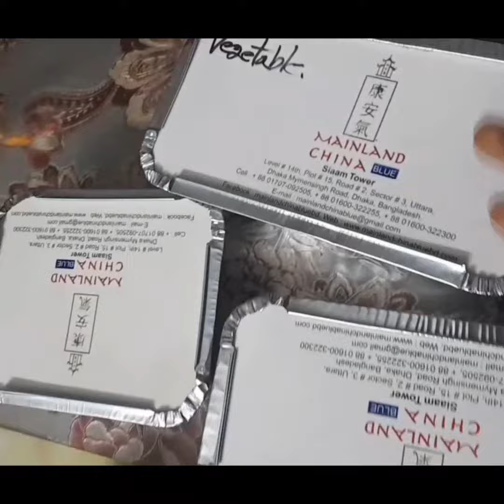Mainland China restaurant theke ke amar jonno ato kisu nia aslo